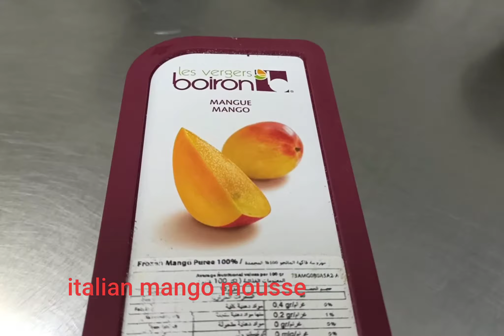Easy method for making french pastry/ വളരെ എളുപ്പത്തിൽ French കേക്സ് ചെയ്യാം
how to make a frech cake/ easy method /

 any enquiries for more delicious desserts and cakes
   visit my instagram and direct message

uploaded videos